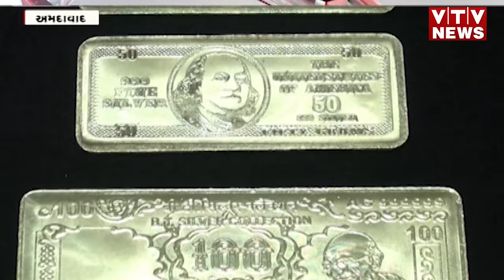Ahmedabad News: આજે સોનું ખરીદી લો,ભાવમાં 3 હજારથી 6 હજારનો ઘટાડો I VTV GUJARATI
કેન્દ્રીય બજેટમાં માત્ર એક જાહેરાત થઈ અને આકાશ આંબતા સોનાના ભાવ સીધા જમીન પર આવીને પછડાયા...બસ પછી તો શું...સોનાના ભાવ ઘટતા જ સોનું લેવા પડાપડી થઈ રહી છે. ત્યારે બજેટમાં સોનાને લઈને શું થઈ જાહેરાત...તેનાથી સોનાના ભાવમાં શું થયો ફેરફાર જોઈએ આ અહેવાલમાં...